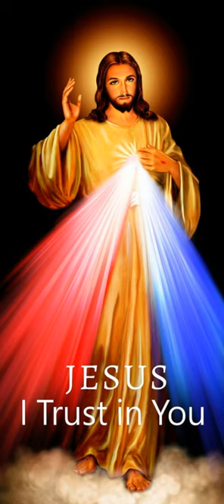Sixième lecture du 31 Mars 2024 (1)| Ta Parole est un Trésor